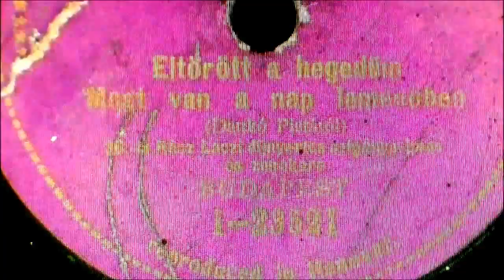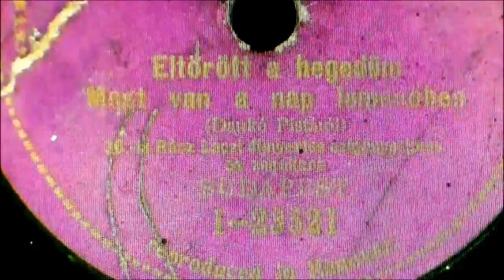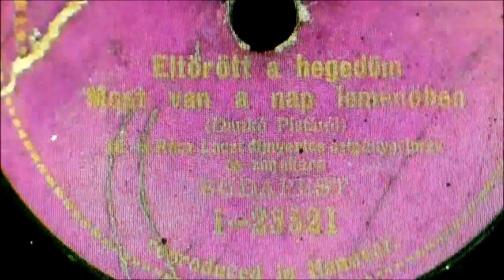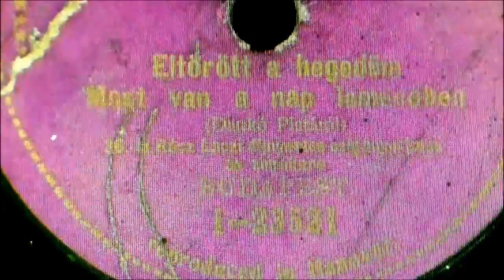~ 36.Rácz Laci - Eltörött a hegedűm ~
~ 1905-ben készült a felvétel ~